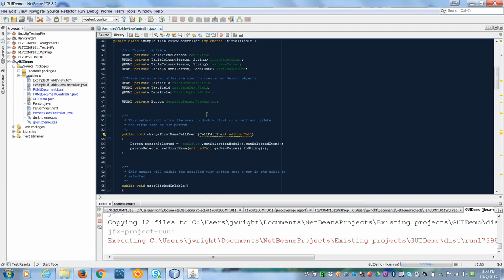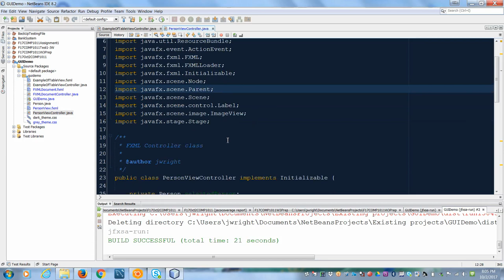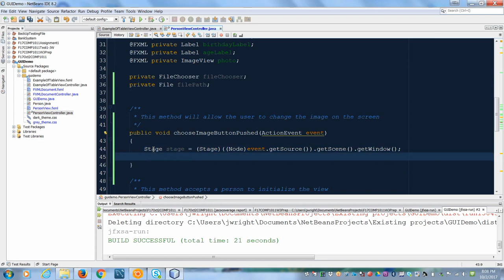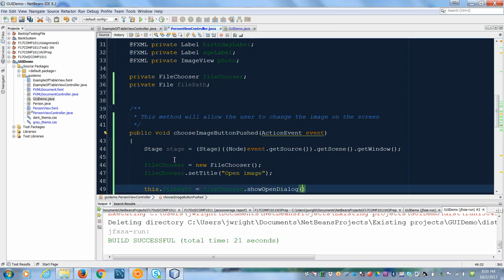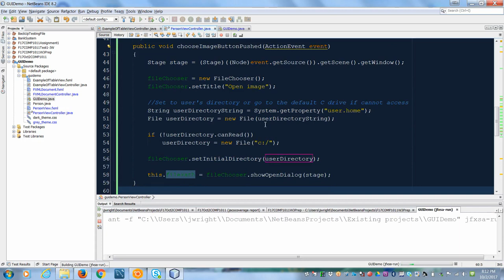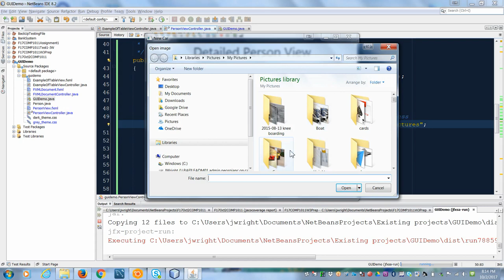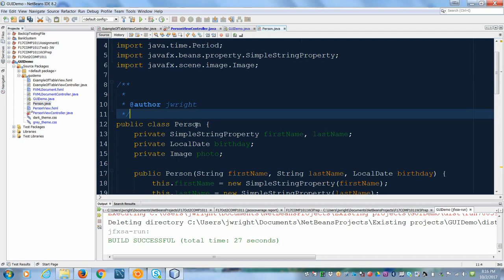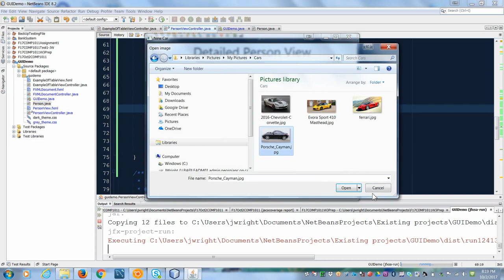Change image on screen JavaFX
This video shows how to use a FileChooser to select an image from memory and update the image on screen.